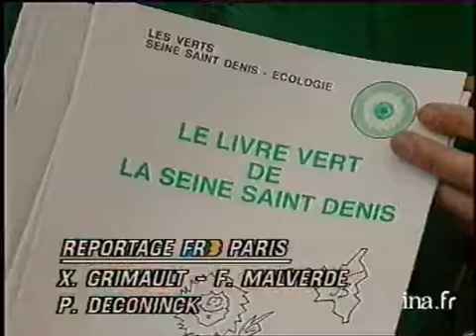Seine Saint Denis : Les Verts à vélo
23 fevrier 1992
A quelques semaines des élections régionales, une centaine de militants Verts ont manifesté à bicyclette, ce matin, à Bondy, en Seine Saint Denis, pour réclamer des aménagements pour les piétons et cyclistes. Zoom sur l'organisation de la manifestation et les revendications des Verts, avec l'interview de Jean Luc BENNAHMIAS, tête de liste des Verts (93) aux élections régionales. Images d'archive INA